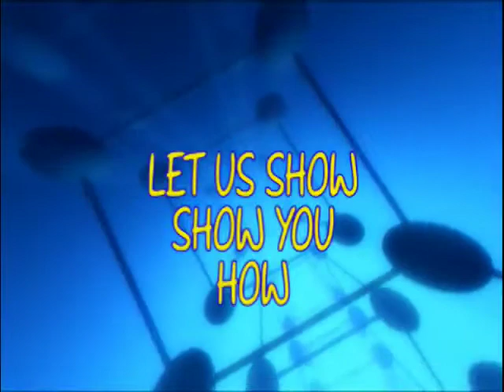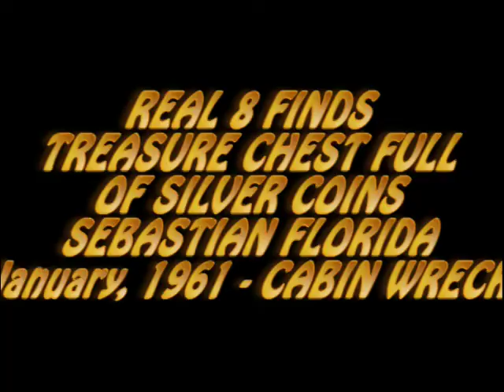Polly-L Sequence 02 You Tube